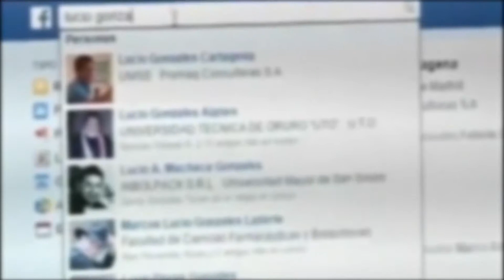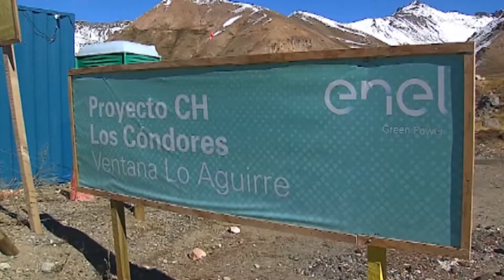Desmienten acusaciones de Activista Medioambiental | En Línea Maule